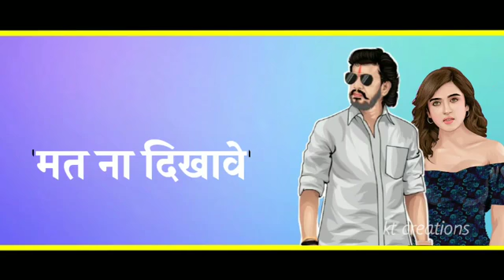June 3, 2021